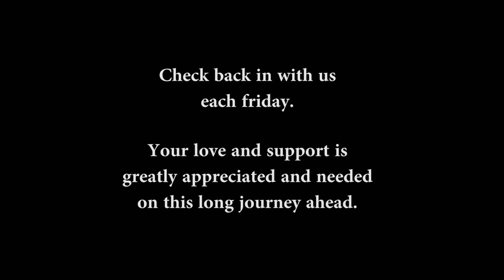Fat Bet 2020 - Week 0 - Weigh In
Week 0, Comedian Jeeves Verma and Gamer Jordy Stuart begin their long weigh loss verses challenge. This week they weigh in and taken measurements as their start point.

Join us every Friday to watch and support journey.

And if you have a better idea for the stakes, put them in the comments below.